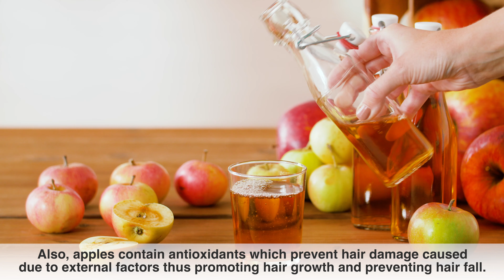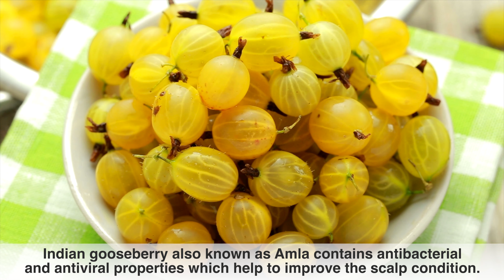Get Long And Thick Hair Faster l Home Remedies Works Like Magic l Healthy Living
VLOG - 7 - Get Long And Thick Hair Faster l Home Remedies Works Like Magic

In today’s video, you will learn more about proven home remedies to get thick and shiny hair naturally at home, with these home remedies you will prevent or cure dry hair and split ends, hair loss for men and women and regrow thick hair.

Healthy Living brings you advice and tips on,

♡ How to put healthy living and an active lifestyle into practice
♡ How to eat and live well
♡ Natural ways to prevent and treat health conditions
♡ Natural remedies and advice for health and beauty
♡ Inspiration and tips to live a healthier and happier life

The goal is to make health and wellness part of your daily routine and inspire you to live a holistic lifestyle!